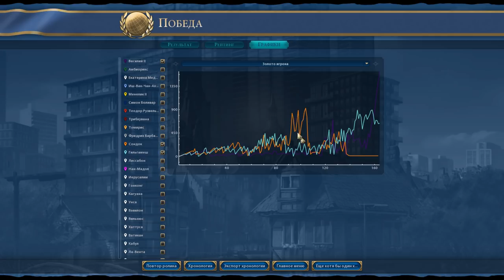Византия на "божестве". Серия №11: Летс мейк Византия грейт эгейн. Режим "Великолепная эпоха"